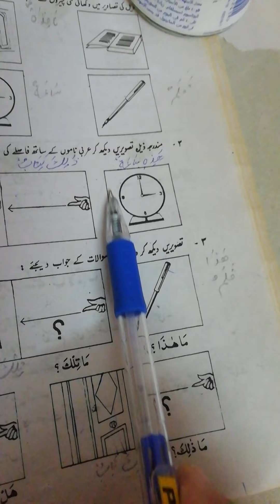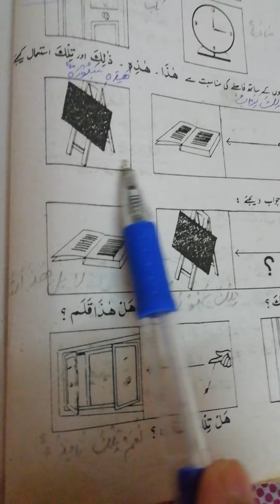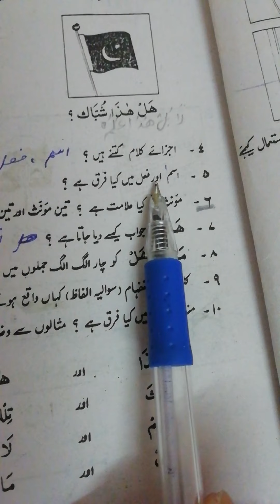Lecture 4 Arabic optional 4th year lesson 1 by miss perveen